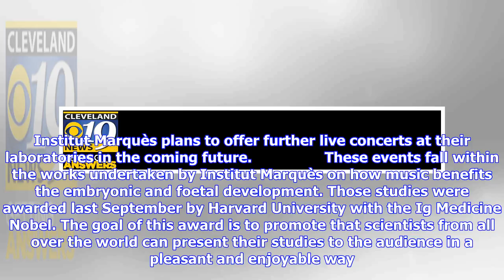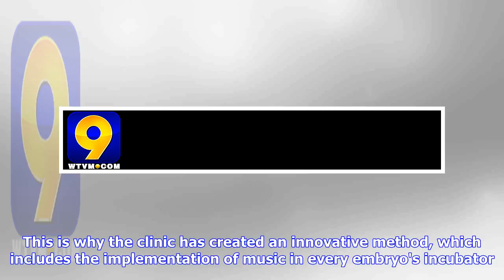Breaking News | Sharon Corr and Álex Ubago Celebrated Institut Marquès' Ig Nobel Prize by Singing t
Breaking News | Sharon Corr and Álex Ubago Celebrated Institut Marquès' Ig Nobel Prize by Singing to the Embryos

Institut Marquès, the worldwide leading fertility centre, has hosted a new live concert for embryos at its laboratory in Barcelona. Sharon Corr and Álex Ubago performed for hundreds of embryos growing in the incubators at Barcelona, Rome and Clane (Ireland). To view the Multimedia News Release, please Sharon Corr, singer-songwriter member of the famous Irish band The Corrs, and Álex Ubago featured several son...